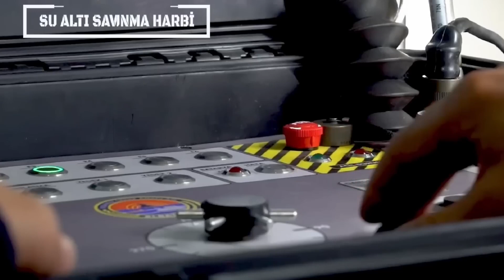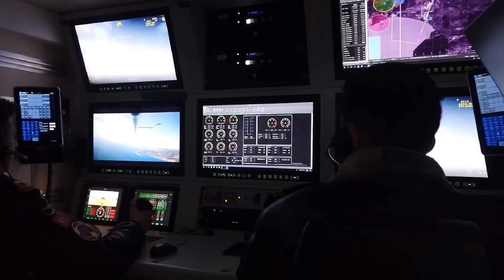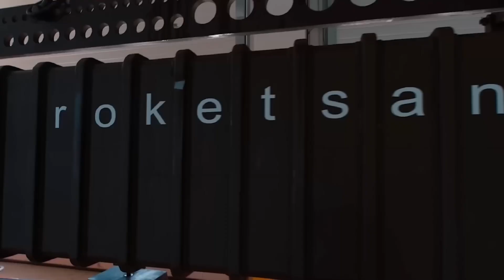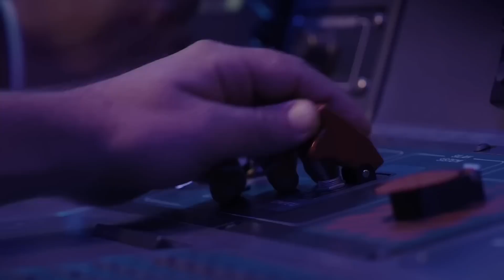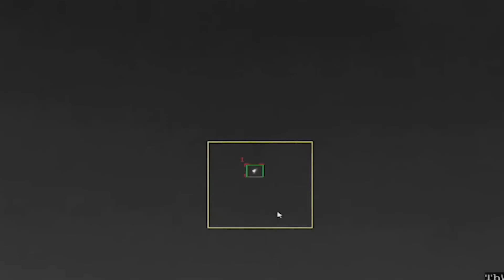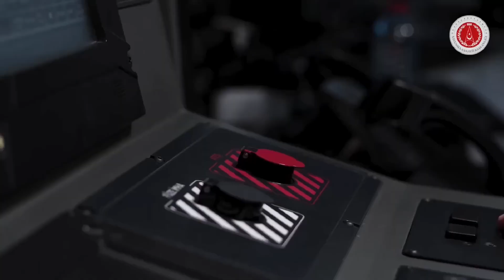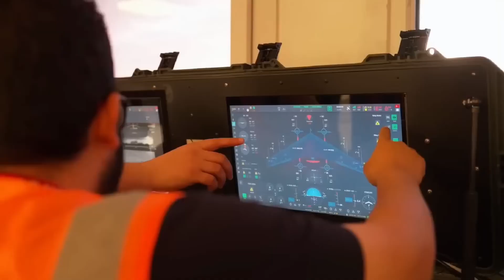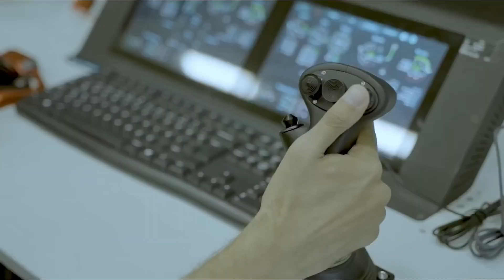Türkiye Builds an Army of the Future—Powered by AI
Turkey's defense industry recently captivated the world by introducing state-of-the-art combat drones and AI-driven robotic systems, reminiscent of the historical might of the Ottoman Empire. This advanced weaponry underscores Turkey's progress toward military self-reliance, featuring breakthroughs in drone swarming, autonomous targeting, and AI-powered reconnaissance.

With AI-augmented combat technologies and next-generation robotics, Turkey seeks to establish itself as a dominant power, drawing global focus and altering regional dynamics.